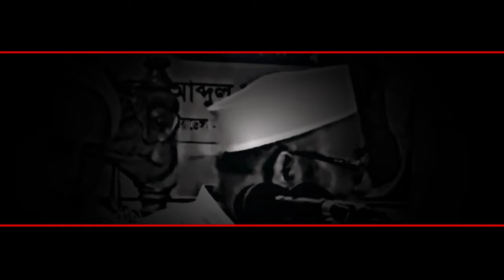কবরে তো যাবোই কি নিয়ে যাবো ? || মুফতি নজরুল ইসলাম কাসেমি || Mufti Nazrul Islam Kasemi. Bangla Waz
🟢Experience the powerful words of Mufti Nazrul Islam Kasemi in this inspiring waz (Islamic sermon). Don't miss this chance to listen to his impactful teachings and gain valuable knowledge.

🟢In this video, you'll hear an incredible speech from renowned Islamic scholar Mufti Nazrul Islam Kasemi. His inspiring words will leave you feeling motivated and enlightened. Don't miss this opportunity to listen to Mufti Kasemi's powerful message.

🟢Experience a captivating and enlightening waz by renowned Islamic scholar Mufti Nazrul Islam Kasemi. His powerful words on faith, spirituality, and life will leave a lasting impact on your heart and mind. Don't miss out on this profound lecture by Mufti Kasemi!

🟢Listen to a never-before-heard waz by Mufti Nazrul Islam Kasemi, a renowned Islamic scholar. This powerful speech will leave you inspired and enlightened. Don't miss it!

১৯৮৬ তে দারুউল উলুম মোইনুল ইসলাম হাটহাজারী বাংলাদেশ থেকে দাওরা হাদীসের সমাপনী সনদ গ্রহন
করেন।